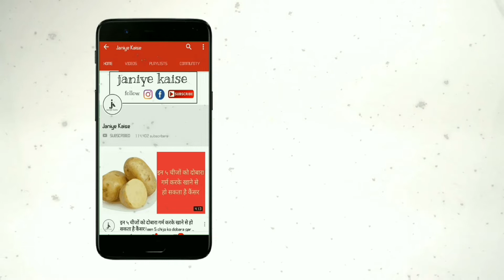शरीर में गांजा के सेवन से ये होते है 4 असर, आप भी जानिए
दर्द निवारक
यह एक अच्छा दर्द निवारक है और आपके शरीर में दर्द होने पर इसका सेवन किया जा सकता है| सीमित मात्रा में इसका सेवन करने से दर्द दूर हो जाता है|

दिमाग की रक्षा
अक्सर आ जाने वाले स्ट्रोक से बचने के लिए गांजे का सेवन जरूरी है| नाटिंघम यूनिवर्सिटी में हुए एक शोध में सामने आया है की यह ब्रेन स्ट्रोक को उसके कुछ ख़ास हिस्सों में ही रोक देता है|

भूख बढायें
ये बात आप किसी भी गांजा पीने वाले शख्स से पूछ सकते है| गांजा पीने से आपको भूख बहुत अधिक लगती है और आप खाना खूब खाते है|

कैंसर में
अमेरिका में हुए एक शोध के अनुसार गांजे में कैनाबीनाइड्स नाम का तत्व पाया जाता है जिससे यह कैसनर को काफी हद तक रोकता है